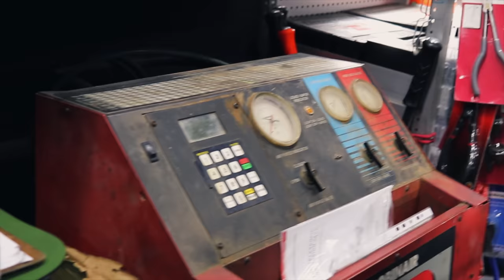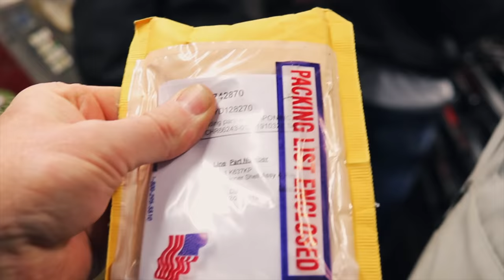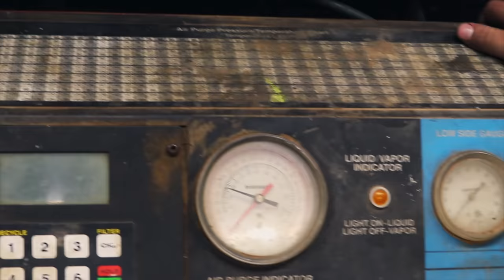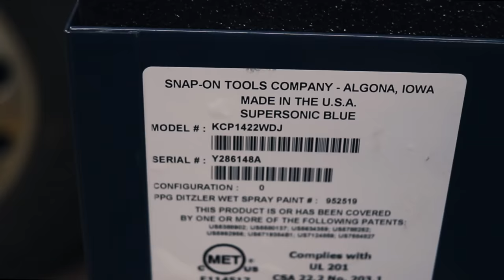Snap On Sold Us ANOTHER New Toolbox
Snap On Got Us Again, Yep. Another New Toolbox Was Sold At Our Shop !

Milwaukee 3/8” adapter to convert your impact into a 1/4” bit driver:

Vampire Tools 8” Extraction Pliers (these things are amazing):

Knipex Cobra Pliers (some of my go to Pliers):

Streamlight Stylus Pro Rechargeable Flashlight (I carry this in my pocket daily):

Koon Trucking
200 Davidson Dr.